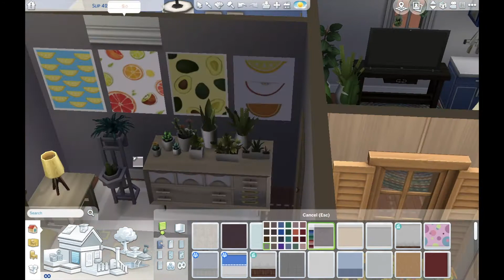Quirky Trailer Park House - Sims 4 Speed Build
So I didn't really have a vision with this house, I jut kind of started building and this is what came of it! I'm not 100% sure how I feel about it, but here it is! You can find it on the Sims 4 gallery, username mirandamae13